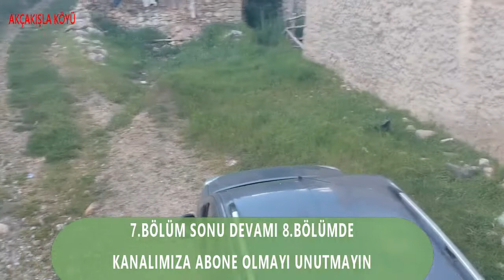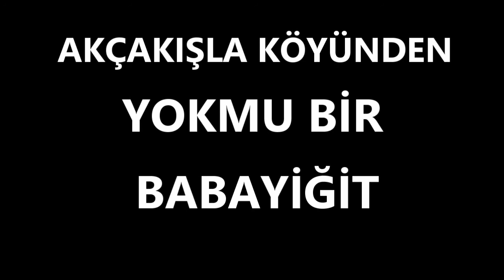Akçakışla Köyü Tanıtımı 2.Bölüm